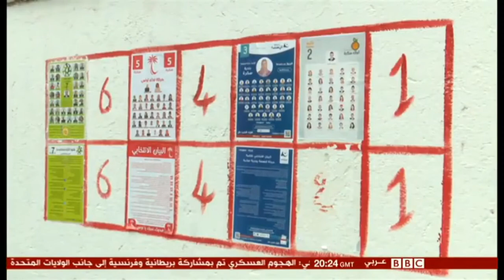انطلاق حملة الإنتخابات البلدية بتونس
تقرير بسام بونني
تصوير و مونتاج زيد عبور